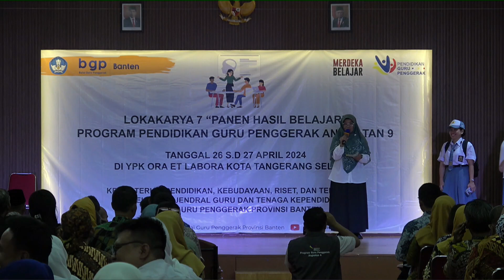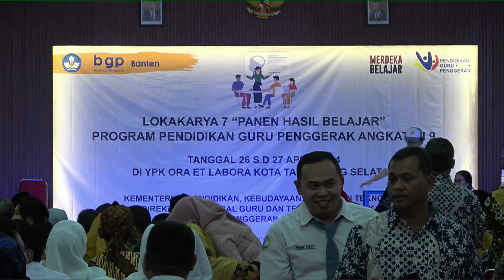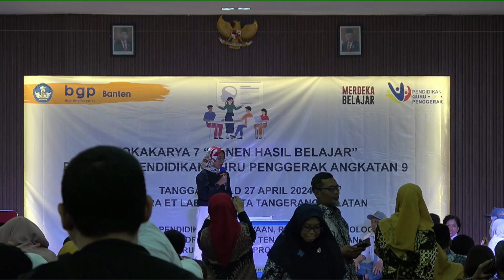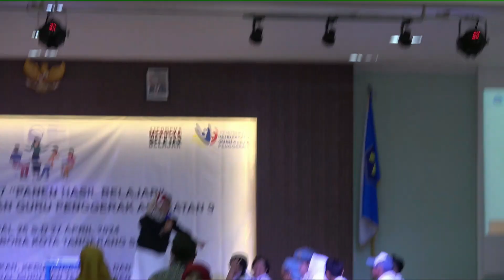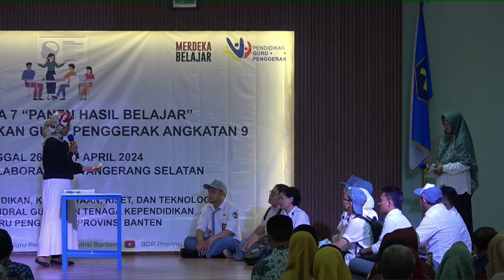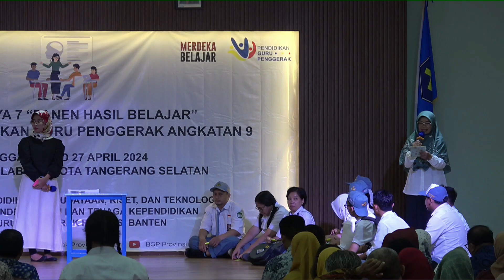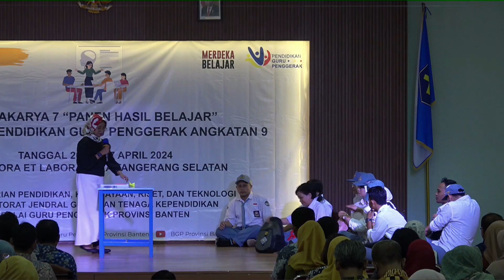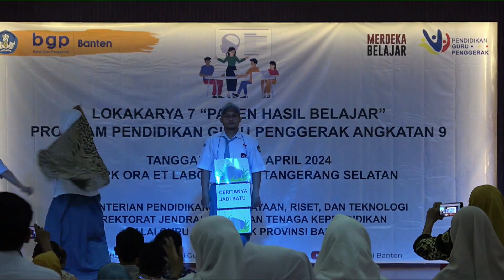KELAS B BERBAGI - LOKA 7 CGP 9 KOTA TANGSEL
KELAS B BERBAGI
LOKAKARYA 7 CGP 9 KOTA TANGSEL
"Panen Hasil Belajar"
Sabtu, 27 April 2024
Aula YPK ORA et Labora BSD
Kota Tangerang Selatan